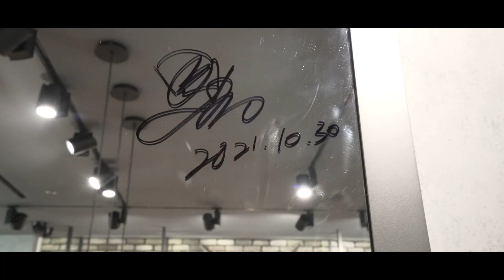羅晉/瀋陽百年靈活動紀實2021.10.30